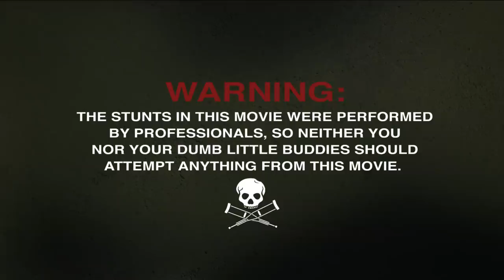Jackass Forever - Official "Bear Roundtable" Clip (2022) Johnny Knoxville, Ehren Mcghehey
Join members of the Jackass team as they discuss a stunt involving a bear being put into a room along with cast member Danger Ehren, who is covered with honey and salmon.

Johnny Knoxville and the original Jackass crew, along with help from a new cast, return for more outrageous stunts in Jackass Forever. The movie stars Johnny Knoxville, Steve-O, Chris Pontius, Dave England, Wee Man, Danger Ehren, Preston Lacy, Sean "Poopies" McInerney, Zach Holmes, Eric Manaka, Jasper, and Rachel Wolfson.

Jackass Forever, directed by Jeff Tremaine, arrives in theaters on February 4, 2022.